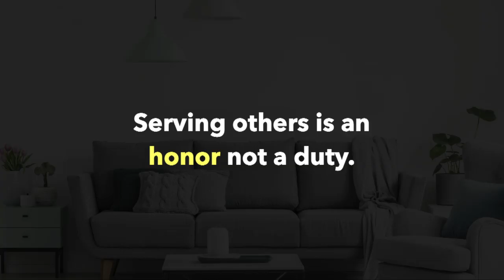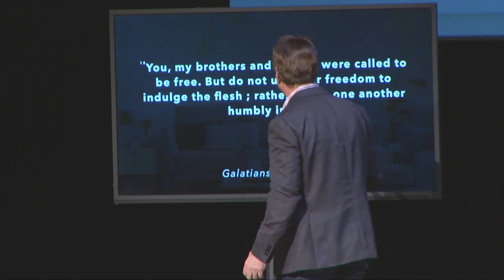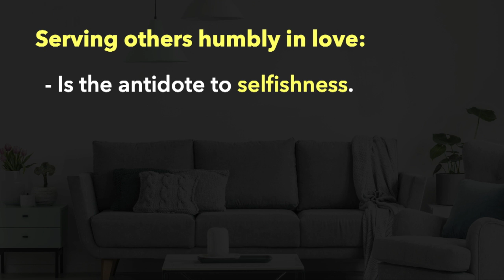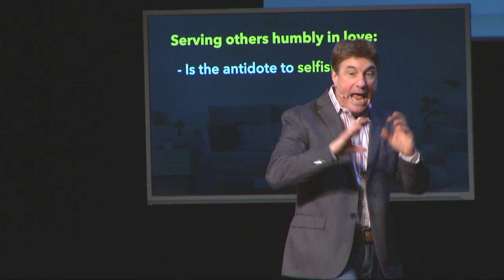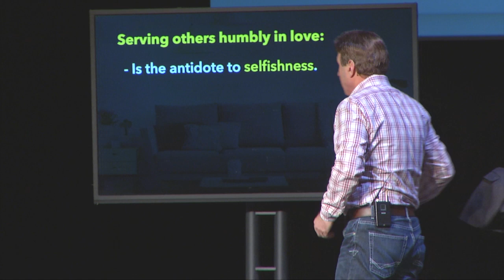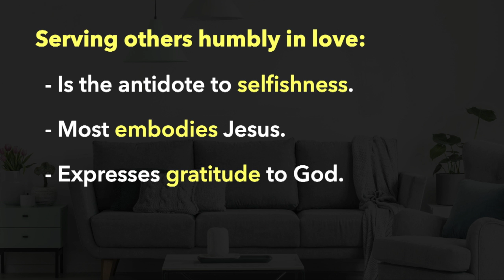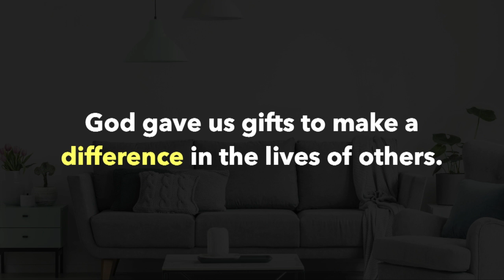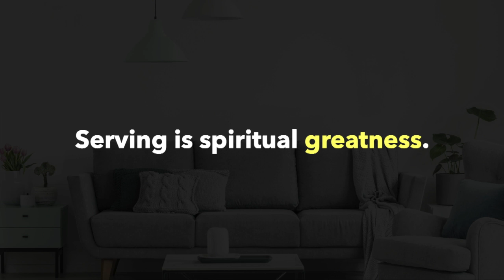Koinonia - Serve One Another